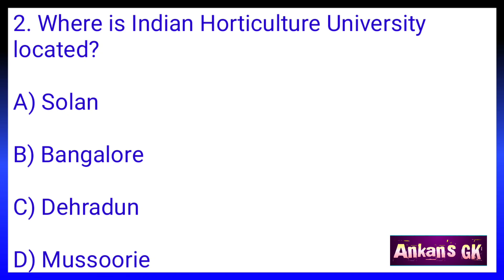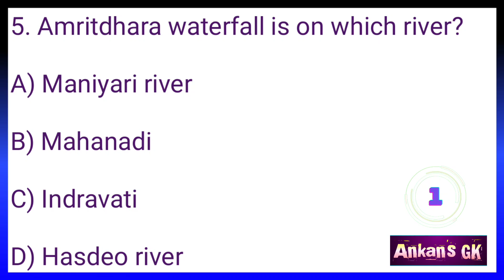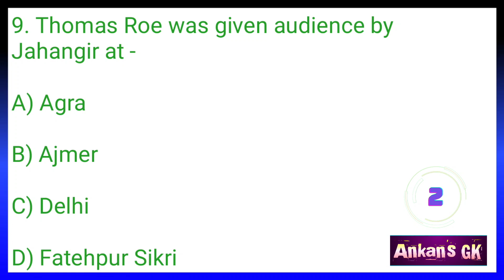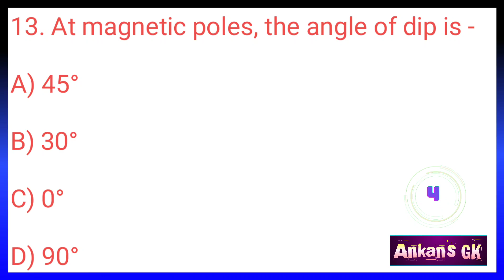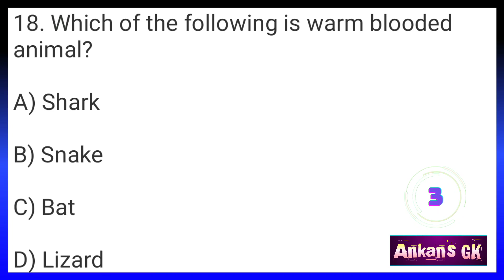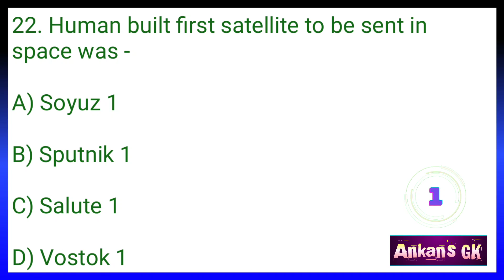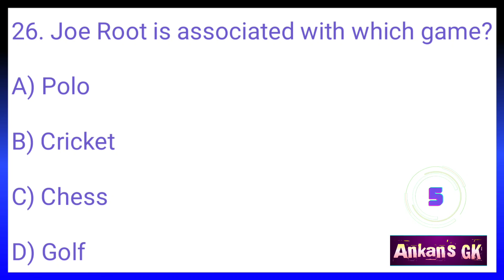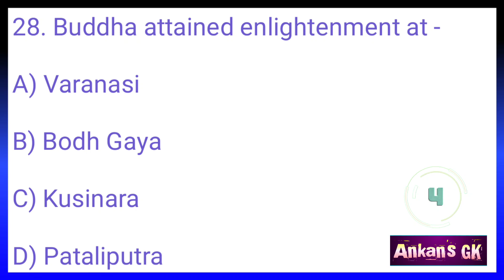GK Questions and Answers/English GK/India Gk in English/India Quiz/Gk MCQ/India GK/MCQ/World GK/GK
Hi friends,
In my channel, you can learn about india quiz in english and gk basics which are important for you. learn more for crack all indian competitive exams. All the questions are in objective gk type format, which can easily be memorised by you.

Your quiries :-

india quiz
india quizzes
gk basics
ankans gk
genius questions
br gk study
india gk
india quiz show
exam key
objective gk
general knowledge
gk question
gk
gk quiz
english gk
2023 gk

Stay happy,
Study regularly.